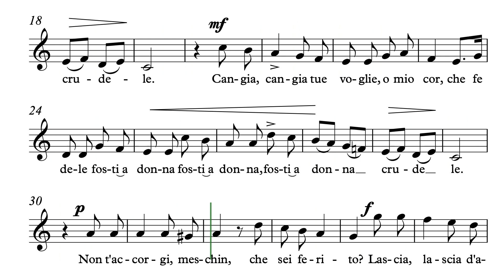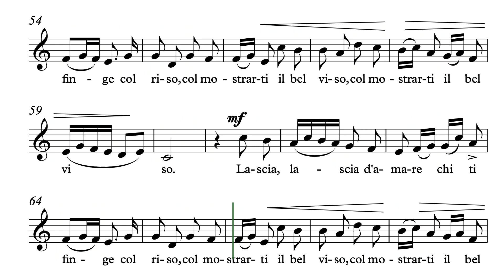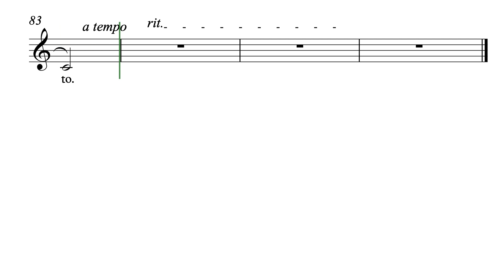Cangia, cangia tue voglie - High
Cangia, cangia tue voglie - C-dur
Giovanni Battista Fasolo (XVII)
da "Misticanza di vigna alla Bergamasca"
Arie Antiche - High Voice